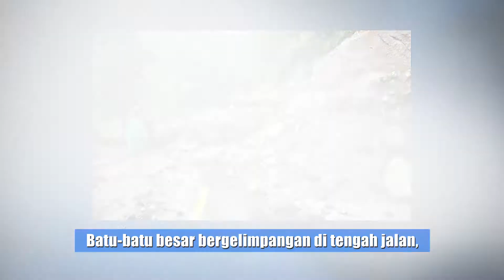Banjir bandang di tanah gersang - Flores, Nusa Tenggara Timur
Banjir bandang di tanah gersang, kering kerontang.
Gersang, kering kerontang di musim kemarau panjang.
Banjir bandang tatkala terjadi curah hujan panjang.
Itulah potret daerah sekitar DD Farm Ronting, Kabupaten Manggarai Timur, Flores, Nusa Tenggara Timur, yang memang beriklim kering.

Curah hujan beberapa hari terakhir ini, membuat beberapa tanah longsor.
Batu-batu turun dari lereng gunung, berada di tengah jalan.
Sungai yang biasanya kering, meluap sampai batas badan jembatan.
Batu-batu besar bergelimpangan di tengah jalan, antara Ruteng, di tengah pulau Flores, dan Reo, kota pelabuhan di pantai utara pulau Flores.

Mari, kita menanam sekarang.
Mari kita tanam pohon-pohonan di pulau Flores.
Kita tanami lereng gunung, kita tanami lembah-lembah.
Kita jadikan Flores seperti nama aslinya, Flores atau Pulau Bunga.

Semoga Tuhan memberkati upaya kita.

Aamin.

(ddpublika/ph 25.2.21)